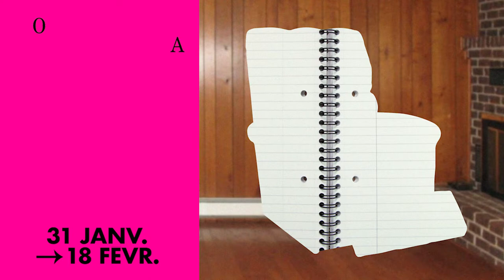Saison 2022-2023 - Présentation des spectacles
La saison 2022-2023 du Théâtre Prospero

𝗪𝗮𝗹𝗸𝗶𝗻𝗴:𝗛𝗼𝗹𝗱𝗶𝗻𝗴
31 août au 11 septembre 2022

Une œuvre de Rosana Cade (Glasgow), assisté·e de Ivor MacAskill
Artistes associées : Mélanie Binette (Montréal), Gabriel Samson (Québec), Emmanuelle Gingras (Ottawa)

Avec une douzaine de participant·es

Une présentation du Prospero, en collaboration avec Le Périscope (Québec) et Le Trillium (Ottawa)

𝗠𝗮𝗱𝗲𝗺𝗼𝗶𝘀𝗲𝗹𝗹𝗲 𝗔𝗴𝗻𝗲̀𝘀
27 septembre au 15 octobre 2022

Texte : Rebekka Kricheldorf
Mise en scène et adaptation : Louis-Karl Tremblay

Avec Éric Bernier, Stéphanie Cardi, Luc Chandonnet, Nathalie Claude, Sylvie Drapeau, Félix Lahaye, Sally Sakho, Ariane Trépanier

𝗟𝗲 𝗴𝗮𝗿𝗱𝗶𝗲𝗻 𝗱𝗲𝘀 𝗲𝗻𝗳𝗮𝗻𝘁𝘀
4 au 22 octobre 2022

Texte : Charles Voyer
Mise en scène : JJ Houle

Avec Charles Voyer

𝗗𝗲́𝗰𝗹𝗮𝗿𝗮𝘁𝗶𝗼𝗻𝘀
1er au 19 novembre 2022

Texte : Jordan Tannahill
Mise en scène : Mélanie Demers

Avec Vlad Alexis, Marc Boivin, Macha Limonchik, Jacques Poulin-Denis, Ève Pressault

𝗡𝗼𝗹𝗶
8 au 26 novembre 2022

Texte : Virginie Daigle
Mise en scène : Virginie Daigle, Joannie Vignola

Avec Virginie Daigle, Renaud Soublière, Lea St-Pierre, Eric Vega

Une création de Virginie Daigle, en coproduction avec Carte Blanche

𝗟𝗲 𝗴𝗿𝗮𝗻𝗱 𝗹𝗮𝗻𝗰𝗲𝗺𝗲𝗻𝘁
8 au 10 décembre 2022

𝗦𝘂𝗿 𝗹'𝗮𝗽𝗽𝗮𝗿𝗶𝘁𝗶𝗼𝗻 𝗱𝗲𝘀 𝗼𝘀 𝗱𝗮𝗻𝘀 𝗹𝗲 𝗰𝗼𝗿𝗽𝘀
24 janvier au 11 février 2023

Texte : Gabriel Plante
Mise en scène : Félix-Antoine Boutin

Avec Amélie Dallaire, Gabriel-Antoine Roy

𝗚𝗿𝗼𝘀 𝗴𝗮𝗿𝘀
31 janvier au 18 février 2023

Texte : Mathieu Gosselin
Mise en scène : Sophie Cadieux

Avec Mathieu Gosselin

𝗦𝗶 𝘃𝗼𝘂𝘀 𝘃𝗼𝘂𝗹𝗲𝘇 𝗱𝗲 𝗹𝗮 𝗹𝘂𝗺𝗶𝗲̀𝗿𝗲
1er au 11 mars 2023

Texte : Marine Bachelot Nguyen, Alexandra Bourse, Céline Delbecq, Rébecca Déraspe, Ian De Toffoli, Sèdjro Giovanni Houansou, Émilie Monnet, Hala Moughanie, Pauline Peyrade, Guillaume Poix, Jean-Luc Raharimanana, Guy Régis Jr, Florent Siaud
Mise en scène : Florent Siaud

Avec Jasmine Bouziani, Sophie Cadieux, Francis Ducharme, Dominique Quesnel, Yacine Sif El Islam, Madani Tall

𝗖𝗼𝘂𝗽𝗲𝗿
14 mars au 1er avril 2023

Texte : Duncan J. Graham
Mise en scène : Marc-André Thibault

Avec Véronique Pascal

𝗜𝗻𝘀𝗼𝘂𝘁𝗲𝗻𝗮𝗯𝗹𝗲𝘀 𝗹𝗼𝗻𝗴𝘂𝗲𝘀 𝗲́𝘁𝗿𝗲𝗶𝗻𝘁𝗲𝘀
28 mars au 15 avril 2023

Texte : Ivan Viripaev
Mise en scène : Philippe Cyr

Avec Christine Beaulieu, Marc Beaupré, Joanie Guérin, Simon Lacroix

𝗣𝗼𝗶𝗻𝗴𝘀
18 avril au 6 mai 2023

Texte : Pauline Peyrade
Mise en scène : Gaétan Paré

Avec Jade-Măriuka Robitaille, Francis-William Réhaume, Zoé Tremblay-Bianco

𝗟𝗲𝘀 𝗲𝗺𝗽𝗹𝗼𝘆𝗲́𝘀
27 avril au 6 mai 2023

Texte : Olga Ravn
Mise en scène : Cédric Delorme-Bouchard

Voix : Alex Bergeron, Marie-Anick Blais, Sophie Cadieux, Mélanie Chouinard, Nathalie Claude, Luc-Martial Dagenais, Jennyfer Desbiens, Nadia Desroches, Alain Fournier, Gabriel Lessard, Gabrielle Lessard, Jonathan Malenfant, Sébastien René, Emanuel Robichaud, Lise Roy

Avec Mélanie Chouinard, Jennyfer Desbiens, Myriam Foisy, Jonathan Malenfant, Alexis Trépanier, et les voix d'une quinzaine d'interprètes
Une création de Chambre Noire